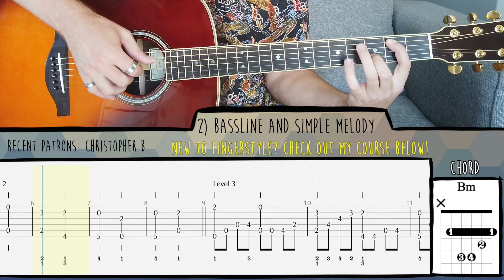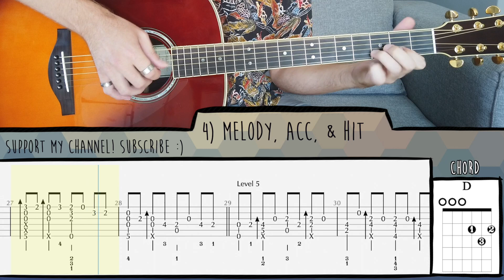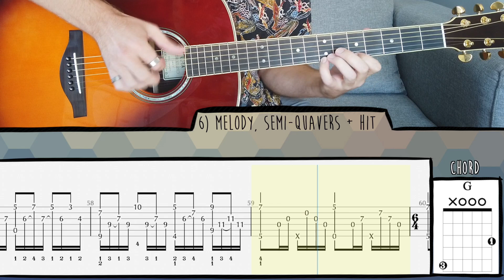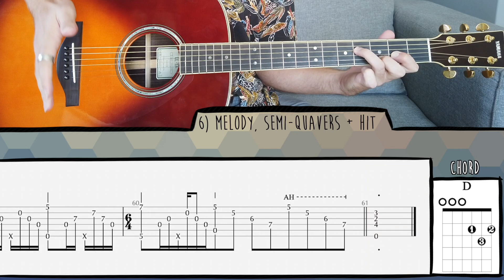6 Levels of Canon in D Pachelbel | Fingerstyle Guitar Tutorial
Want to start from level 0? Check out my Foundations of Fingerstyle course - free preview of course content

Keen for guitar lessons? I could teach you!

0:00​​ Video Intro
0:06 Level 1 Bassline
0:17 Level 2 Bassline and simple melody
0:28 Level 3 Melody and accompaniment
1:13 Level 4 Melody, acc, and hit
1:25 Level 5 Melody, acc, and percussion
1:50 Level 6 Semi-quavers and percussion